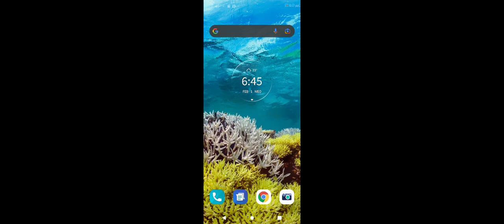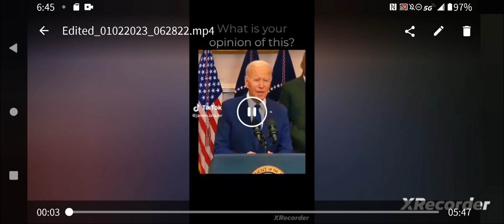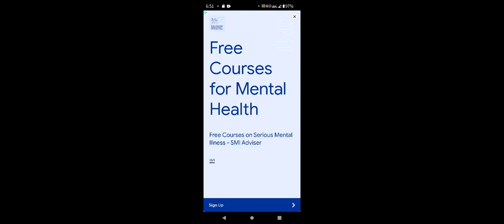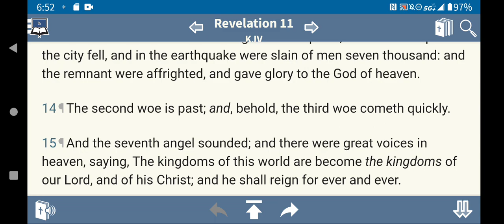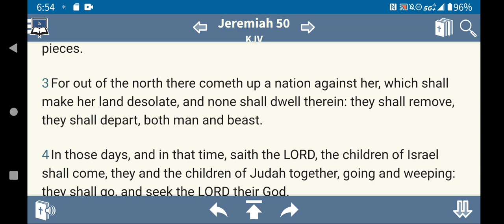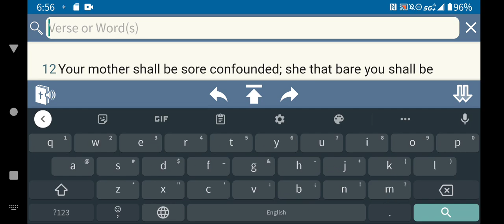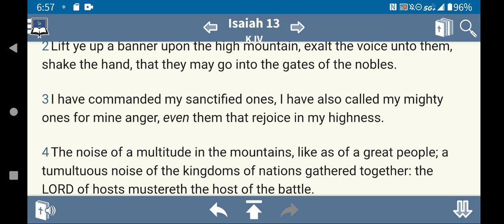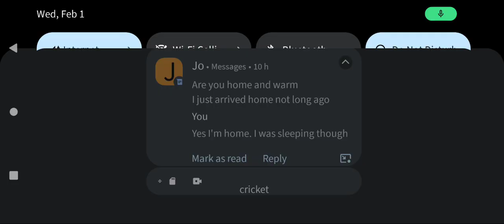WOE WOE WOE IS SHE!